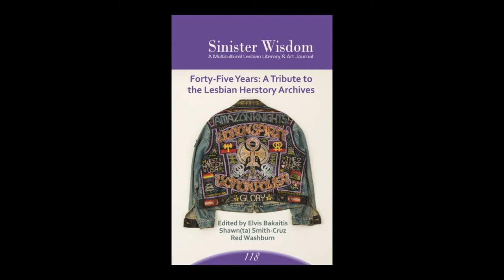All Things LGBTQ Interview Show: Julie Enszer, Anne Moyerbrailen, John Hennessy, and Elissa Miller